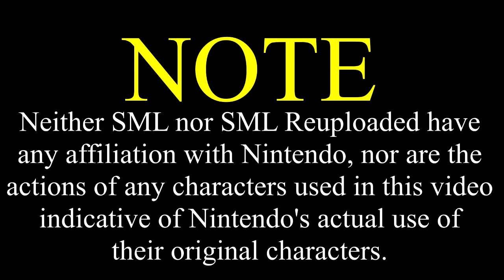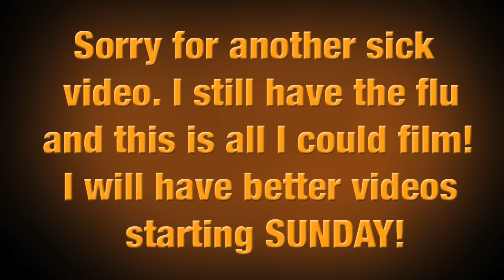SML Movie: Home Alone [REUPLOADED]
Original Description: Bowser Junior is left home alone.